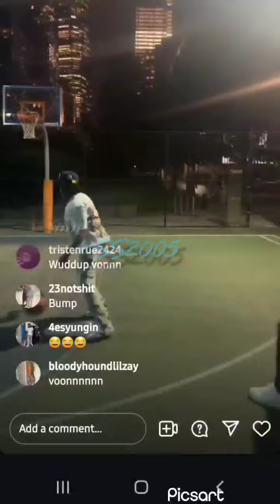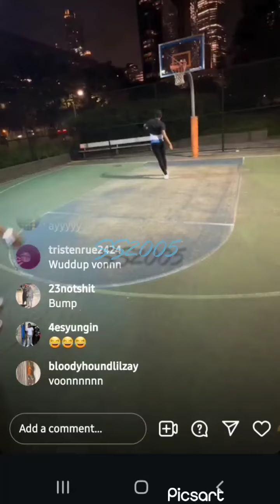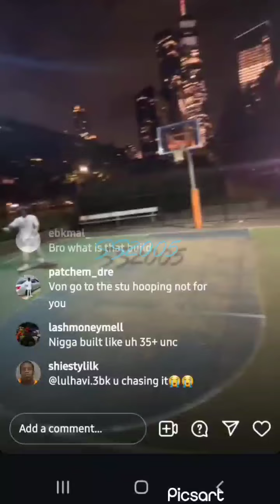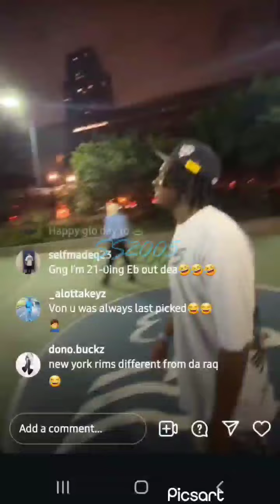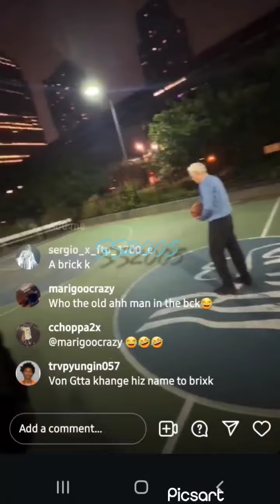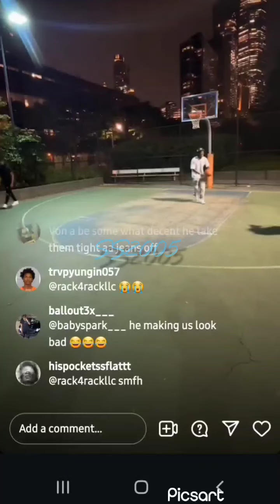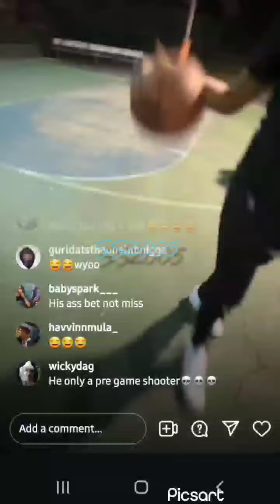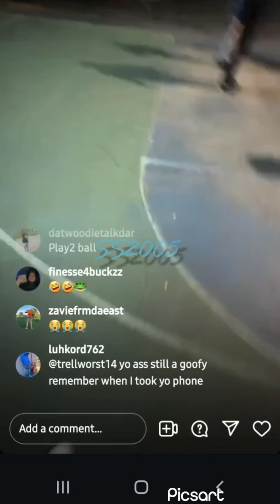🗣 Vonoff1700 off the ban yall and back in New York 🤭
These videos are for educational and entertainment purposes only. PROPS MAY HAVE BEEN USED DURING THE MAKING OF THIS VIDEO. I DO NOT CONDONE HARASSMENT,  BULLYING OR VIOLENCE